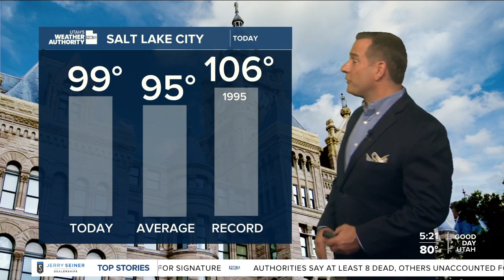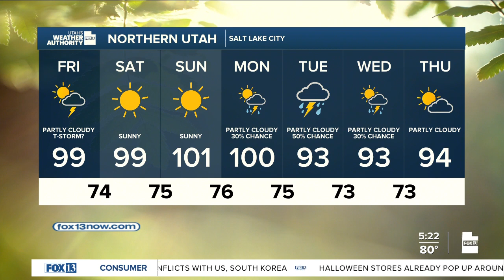Utah's Weather Authority | How's the weekend looking? - July 29